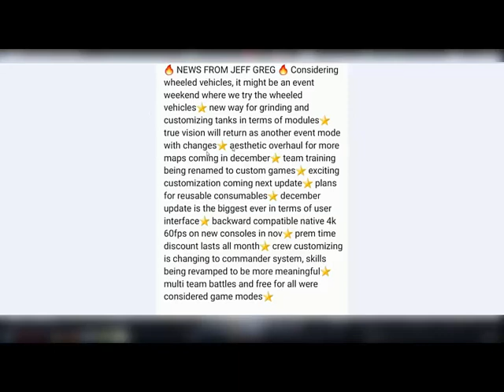Wot console news,coming update. Powrót do wota?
Wot console coming update, czy będzie powrót do wota? Zobaczymy.